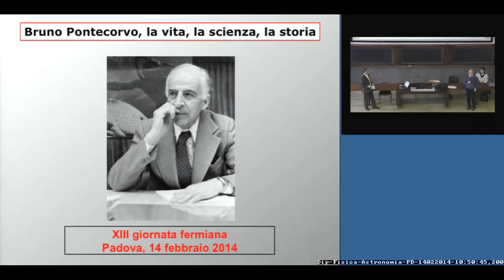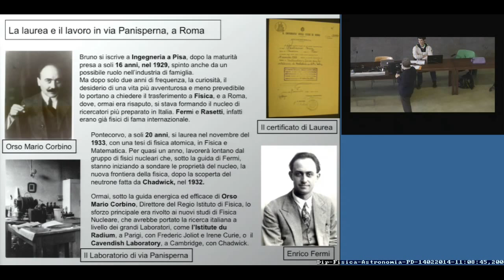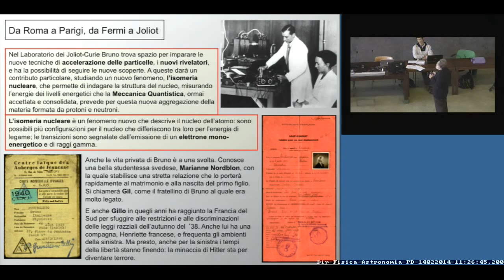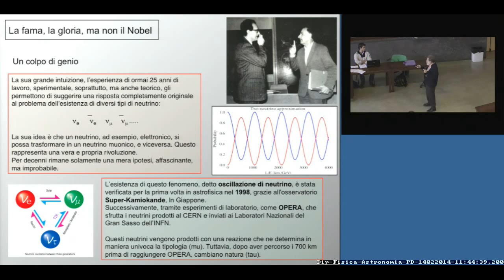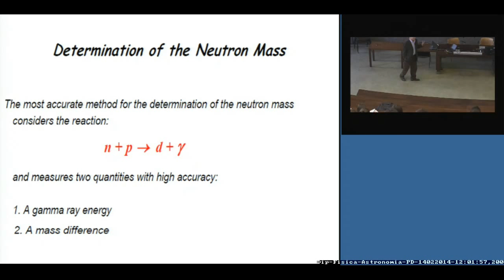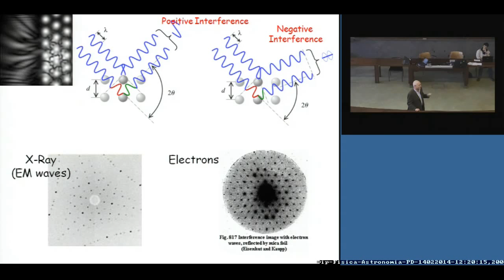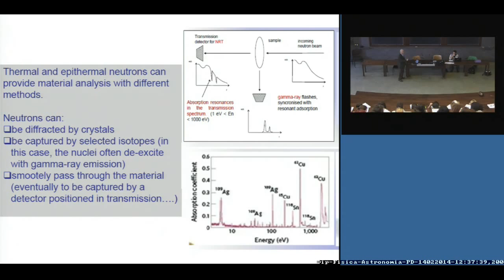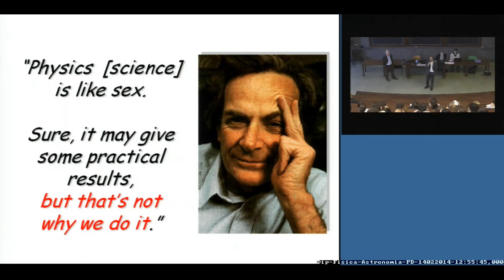Aula Rostagni live - XIII Giornata Fermiana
Registrato: Venerdì 14 febbraio 2014
Aula "A. Rostagni"
Dipartimento di Fisica e Astronomia

In occasione della XIII Giornata Fermiana organizzata dal Dipartimento di Fisica e Astronomia “Galileo Galilei” dell’Università di Padova, dalla Sezione di Padova dell’Istituto Nazionale di Fisica Nucleare e dal Liceo Scientifico Statale “E.Fermi” di Padova,
- il direttore del Dipartimento di Fisica e Astronomia “Galileo Galilei”, prof.ssa Francesca Soramel,
- il direttore della Sezione di Padova dell’Istituto Nazionale di Fisica Nucleare, dott. Mauro Mezzetto
- la Dirigente scolastica del Liceo, dott.ssa Alberta Angelini
invitano tutte le classi interessate, in special modo le classi quinte, ad assistere alla trasmissione in diretta streaming della conferenza dal titolo:

La fisica: grandi idee e utili applicazioni
- Bruno Pontecorvo: non solo teoria
- I neutroni e loro applicazioni

Relatori:
Prof. Marco Maria Massai - Università di Pisa
Prof. Dario Bisello - Dipartimento di Fisica e Astronomia “Galileo Galilei”